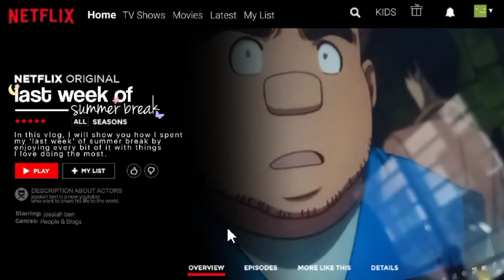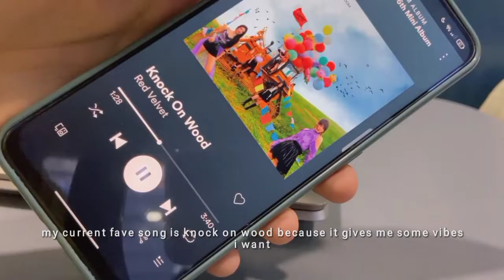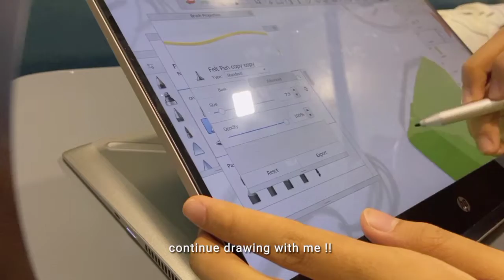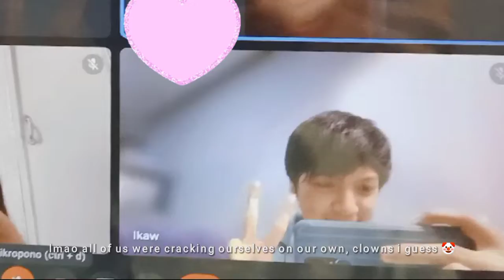last days of summer break (starbucks, food, anime)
i sell stickers!! 🤍